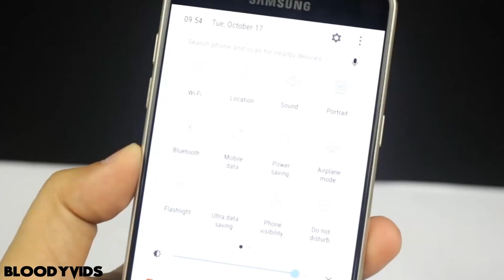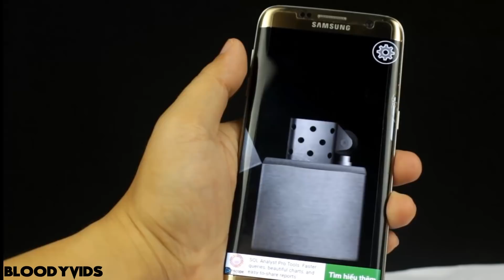6 Truques Impressionantes com Smartphone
6 Truques Impressionantes com Smartphone